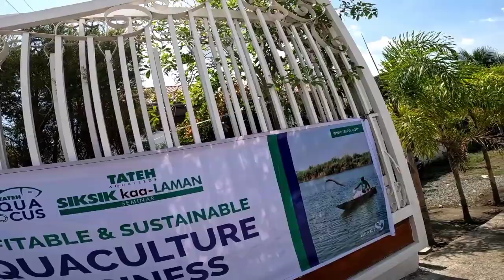aatend Tayo para madagdagan Ang ating karunungan sapag mimilkfish